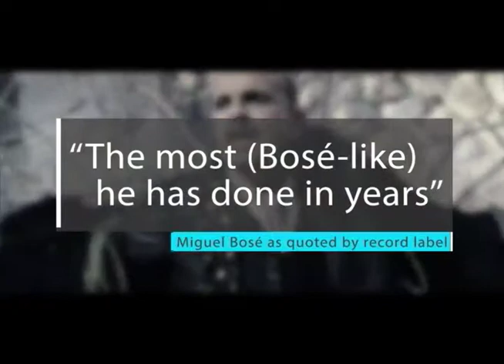New Music - En La Zona Picks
Naibe Reynoso covers the latest albums by Ximena Sariñana and Miguel Bosé.